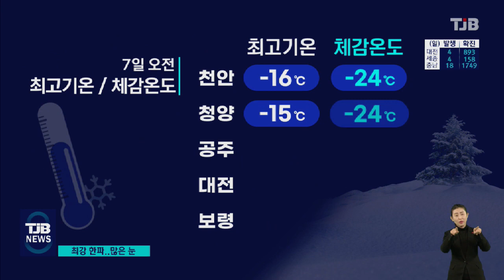역대급 강추위에 많은 눈..철저한 대비 필요 ｜ TJB 대전·충남·세종뉴스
【 앵커멘트 】

신축년 새해 시작부터
한파의 기세가
예사롭지 않습니다.

오늘보다는 내일이,
내일보다는 모레
기온이 더욱 떨어져
매우 춥다는데
큰 눈까지 예보돼
우려가 큽니다.

최은호 기자.